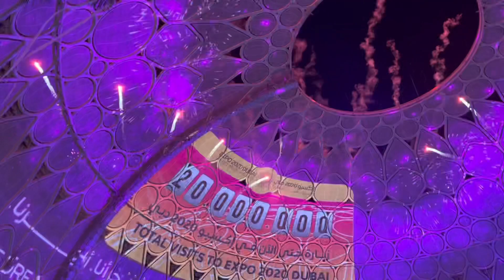Al Wasl Dome Guinness World Records Largest Interactive Immersive Dome